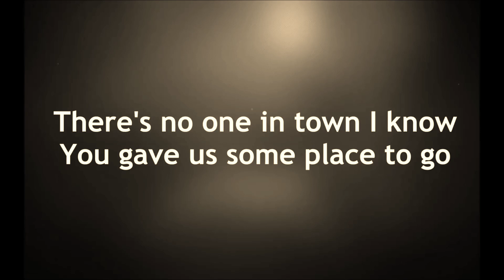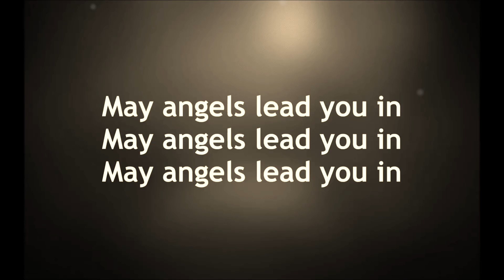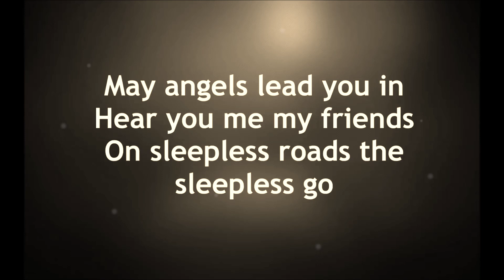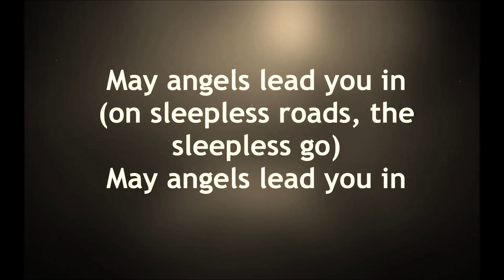Nightcore - Hear You Me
!NIGHTCORE!